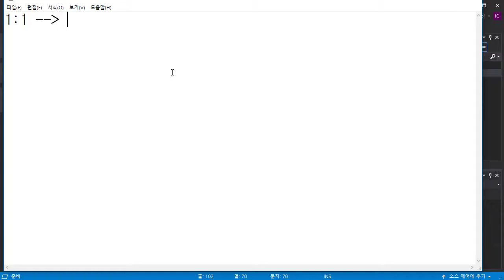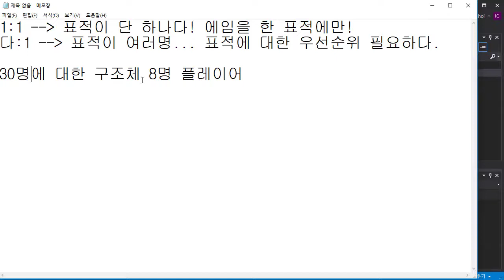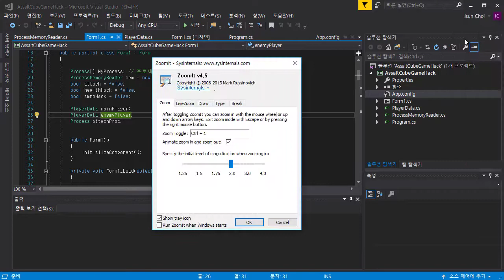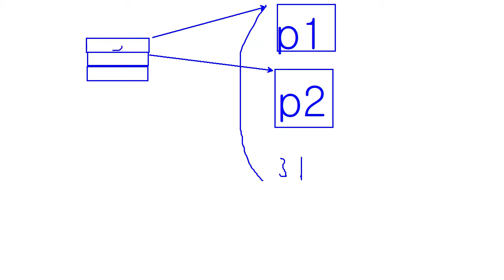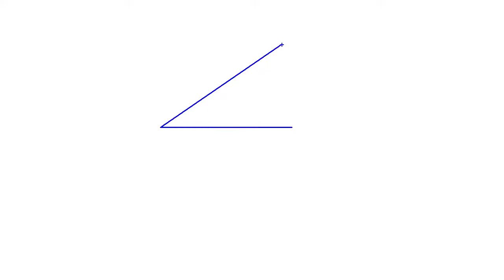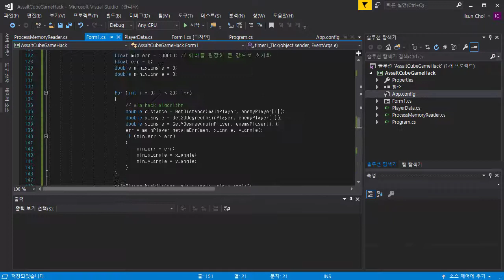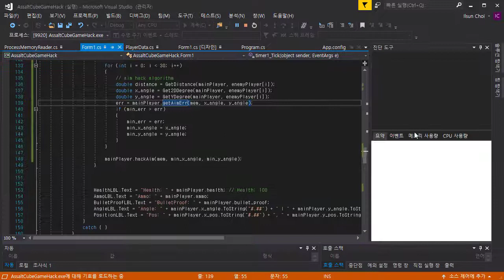FPS 오픈소스 게임핵 개발과 시큐어 코딩 - 13편 다대1 에임핵 에임핵 제작, 개발, 만들기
해당 영상을 통한 불법 행위를 일체 금지합니다!
오로지 원리 이해를 통한 재미와 게임 보안 공부를 위한 지식으로 습득해주세요!